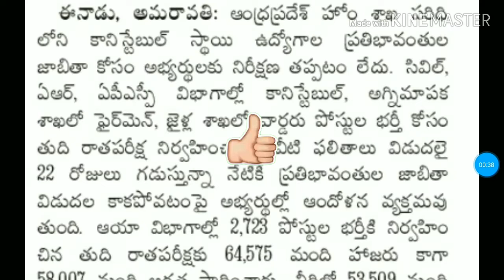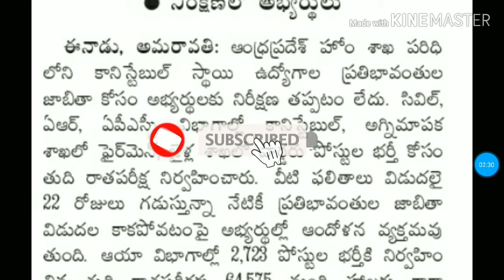ఆంధ్రప్రదేశ్ పోలీస్ కానిస్టేబుల్ లేటెస్ట్ న్యూస్||కానిస్టేబుల్ మెరిట్ లిస్టు లేటెస్ట్ న్యూస్